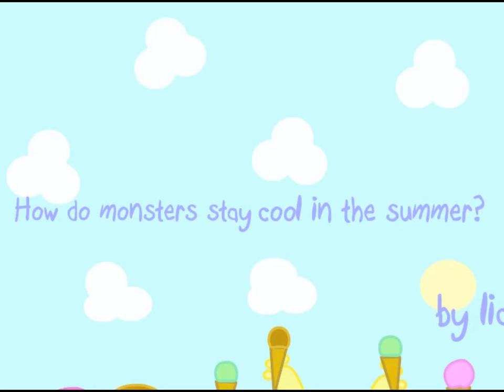Monster Doodling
Some doodles of Monsters wot I drew